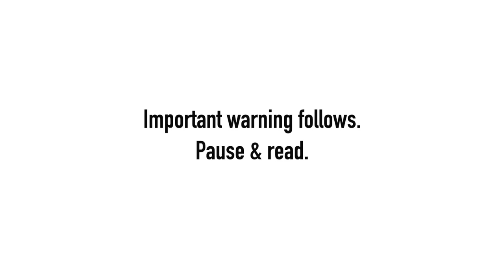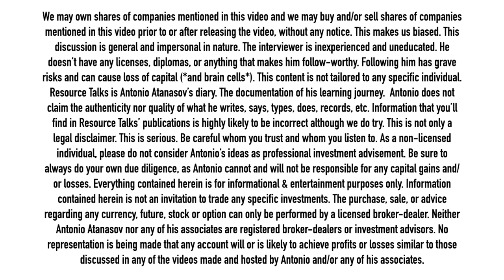Why is SPUT Not Buying? | Uranium Market Update With John Ciampaglia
This clip was part of the weekly video newsletter that gets published every Sunday (it's free).

In this clip, you'll see John Ciampaglia, CEO of Sprott Asset Management giving his opinion on the most recent developments in the uranium market.

John told me that the rumor about the government potentially seeking $4.3B to support its domestic uranium enrichment market is nothing but positive for uranium investors. He says the government just sent a signal about how concerned it is for its uranium enrichment capabilities. Sprott's CEO told me that the government wants to de-globalise its uranium supply chain.

John also talked to me about the sentiment in the uranium market and how he experiences it while trying to purchase physical uranium for the SPUT (physical uranium trust).

Although improving, the sentiment isn't completely where it should be, nor where it will be once this market starts running, Ciampaglia told me.

Antonio Atanasov is not an investment advisor. Antonio Atanasov owns shares of companies mentioned in this publication. The information provided in this publication – and all other publications by Resource Talks – is impersonal in nature and meant for general information purposes only. Before taking any action on any investment, it is imperative that you consult with multiple licensed, experienced, and qualified investment advisors. Get numerous opinions before taking your own decision in the end. The minimum risk on any investment mentioned in this publication is 100% loss of capital.

Timestamps:
00:00 Important warning
00:10 What does the $4.3B mean?
09:55 Can we ramp up uranium production quickly?
13:00 Is the sentiment improving on the institutional level?
15:40 Why isn't SPUT buying uranium now?
17:58 Is there enough uranium in the spot market?
19:30 What if there is no uranium for SPUT to buy?
21:50 Can sellers refuse to sell uranium to SPUT?
24:00 Outro

Was there something wrong with what the guests said? Did I fail to ask an important question? Did I make a mistake in my reporting? Please tell me about it. Criticism and skepticism are highly welcome and help me learn and improve the quality of the content. Thank you.